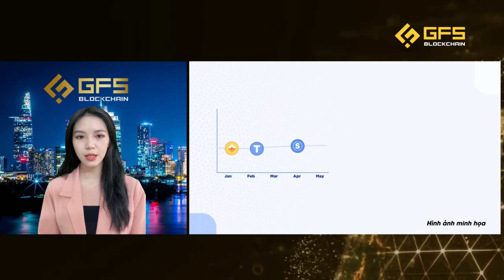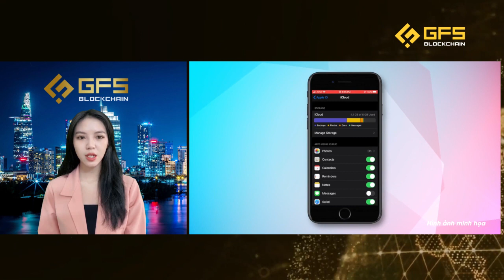UST Của Terra Soán Ngôi BUSD Của Binance - Hyundai & Emirates Tham Gia Vào NFT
Đồng stable coin UST của Terra đã vượt qua đồng BUSD của Binance để trở thành đồng ổn định lớn thứ ba trên thị trường. Tổng vốn hóa thị trường của UST đã tăng 15% trong 30 ngày qua và hiện đạt khoảng 17,5 tỷ USD, cao hơn mức vốn hoá thị trường của đồng BUSD với 17,46 tỷ USD. Cùng GFS theo dõi Hot News Crypto trong 24 giờ qua để cập nhật các thông tin mới nhất về thị trường nhé.